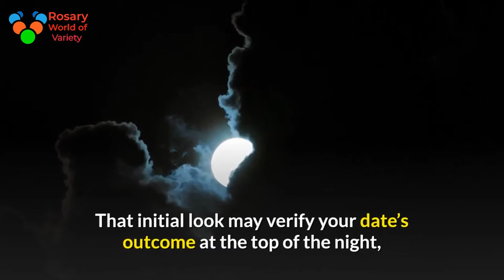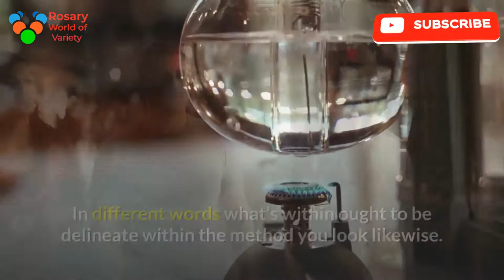How to Dress on Your First Date!what to wear on a first date, what to wear on a first date for women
How to Dress on Your First Date!

You have a DATE! Friday night is coming up and you are dreading the moment you will meet with your date for the first time. It doesn’t matter if it’s a blind date or if you've got met before; what matters is that it's your initial date. That initial look may verify your date’s outcome at the top of the night, so it’s crucial to make an impeccable appearance!
You are alone for a while. You tried finding someone through your friends’ circles. You went to several parties. You attended a Speed Date session. You registered online in several dating sites. And finally! You have a DATE! Friday night is coming up and you are dreading the moment you will meet with your date for the first time. It doesn’t matter if it’s a blind date or if you've got met before; what matters is that it's your initial date. That initial look would possibly verify your date’s outcome at the tip of the night, so it’s crucial to make an impeccable appearance!
What to wane your initial date shouldn't be a final minute task! Making an honest physical impression is that the initial rule people’s communication pathways. You might be intelligent and fascinating however if you don’t dress find it irresistible you would possibly offer the incorrect message along with your look. In different words what’s within ought to be delineate within the method you look likewise. It’s not a matter of vanity or super-ego. It’s a matter of respecting yourself and wanting to always present yourself in the best possible way.
Some intellectual individuals say that what you wear doesn't matter the maximum amount as what’s within the “package”. Well imagine being in Associate in Nursing area, ready to make a speech about financial investments. You seem in a very sweat suit ahead of two hundred individuals and begin your presentation. Do you assume that folks can don’t mind you look and can solely notice the necessary bullet points of your elaborate PowerPoint presentation? . . . Hm, not likely! Appearance is very important!
Coming back to your date night. You should assume ahead what look you're going for. There are many factors you should consider. Please read carefully some important points below:
• You should dress according to your age. It’s humourous looking at individuals within the street dissimulation to be one thing they're not by carrying unsuitable garments for his or her age. You need to be snug along with your garments and that they ought to be acceptable to your age.
• You should wear clothes that fit your size. Many people (especially women) may assume they give the impression of being sexier with tighter garments so that they may purchase one thing one or two sizes smaller. Believe me you do NOT look sexier. You look “cheaper”.
• Colors are also important. There square measure studies proving that every colours depicts a unique feeling or behavior. They say that yellow promotes confidence, blue eases speech, green is the color of emotions and red the color of sexual drive. Black is Associate in Nursing ace in your sleeve, especially if you date is at night. Nothing safer than carrying a black outfit and decorate it with jewelries or a shawl or a handbag in a very totally different brighter color.
• Shoes are also extremely important. They should match your look. Not too high heels for the women, not flats either. You should underline your muliebrity with nice elegant high heels that may accessories your wear nicely. For men it’s not a wise plan to wear sneakers. It’s better to go with loafers which are nice and comfortable.
• Your outerwear is as important as the clothes you will wear inside. You might decide to wear an expensive suit or dress but if your coat is sporty or casual it will destroy the whole look.
Finally, it doesn’t matter if you wear a designer outfit or a no-name ensemble. What matters is to wear the garments and not the garments carrying you. You need to “own” your look therefore on gift confidence. You need to permit your date to travel past your look once the primary few awkward moments and find inquisitive about the “gift” within the package likewise.
The “wrapping” might not be the most important aspect of a gift , but surely a nice wrapping is quite inviting and promising for what’s inside the box!